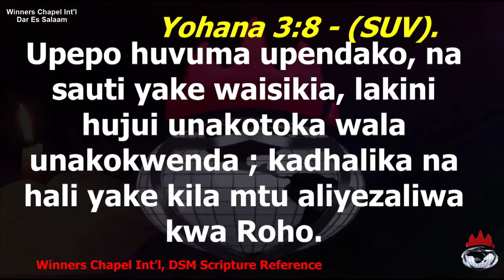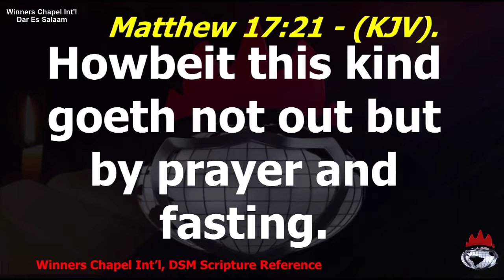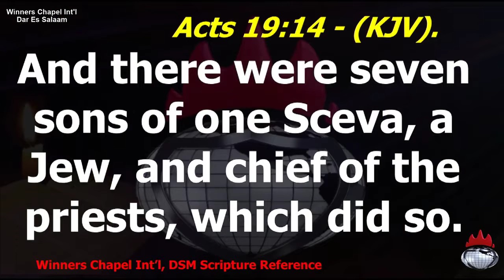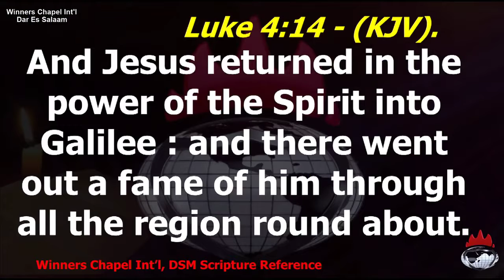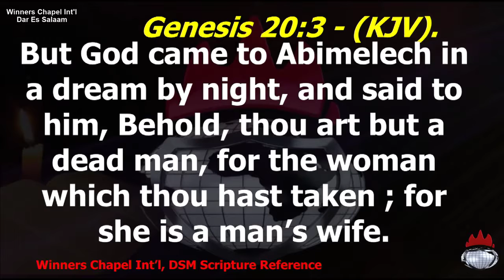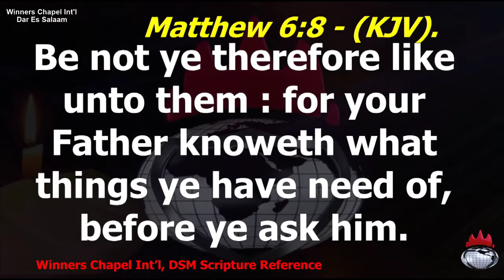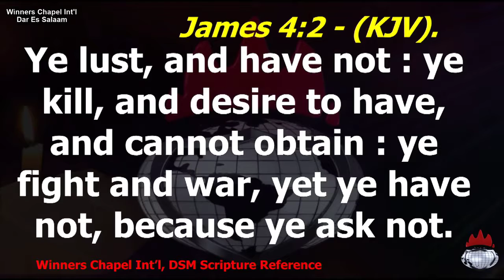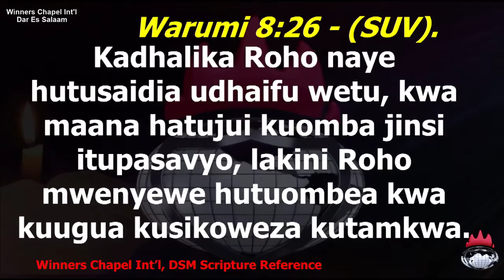Pastor Daniel Odhiambo - Operating in the Supernatural_1-B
Day 2, Week of Spiritual Emphasis